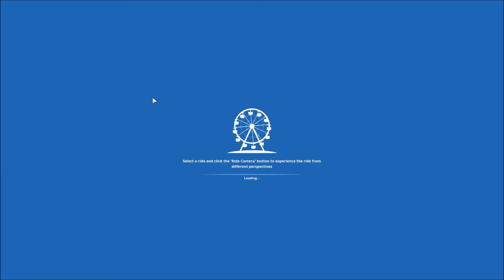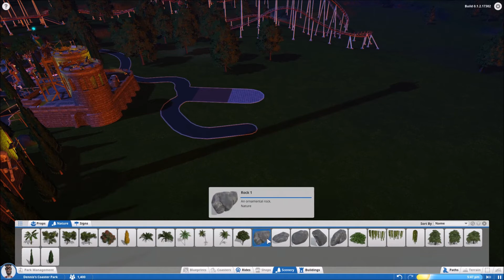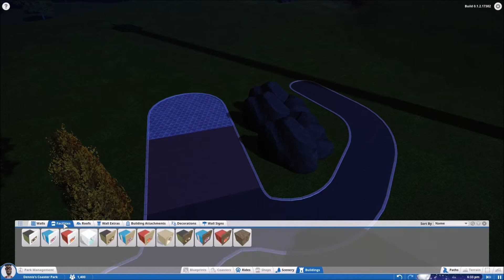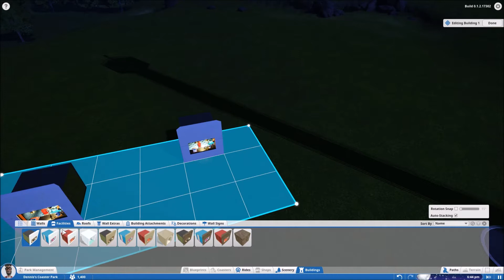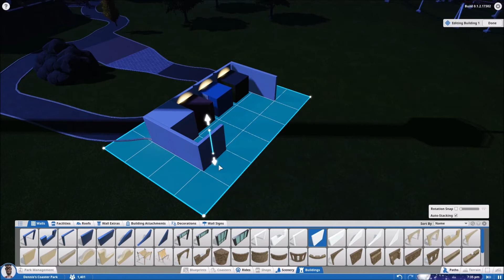Lets Play Planet Coaster Teil 2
In this movie i take a lock on the Pathes and Buildings